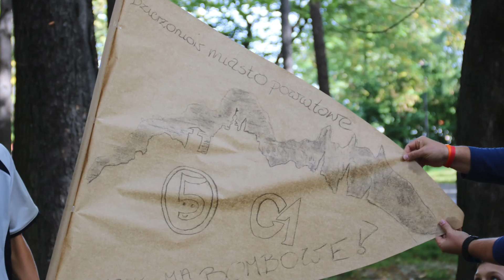2016 "Parkowe śledztwo"- 17 Prezentacje Oświatowe Bielawa